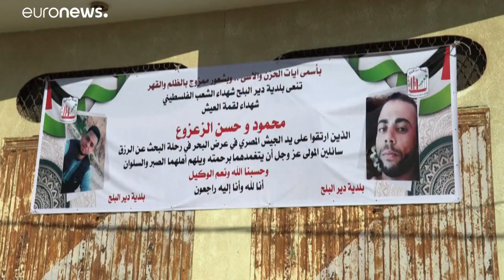В Газе похоронили рыбаков, убитых египтянами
В Секторе Газа похоронили рыбаков, застреленных египетской береговой охраной